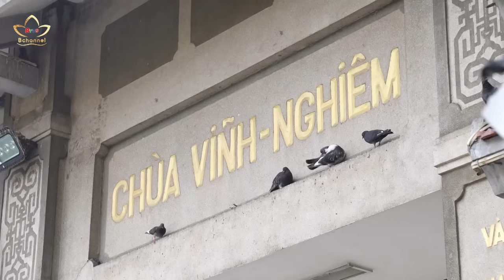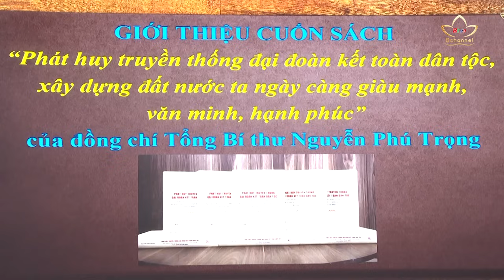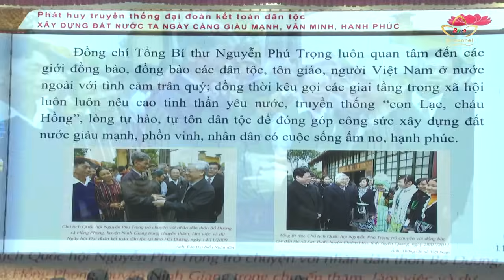Một đời ngát hương thơm | Bchannel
Sự ra đi của tổng bí thư Nguyễn Phú Trọng đã để lại niềm tiếc thương vô hạn. Tại các tỉnh phía Nam, dù chưa đến ngày quốc tang, nhưng rất đông người dân đã đến các tự viện để bày tỏ lòng tưởng nhớ tới vị lãnh đạo vì dân vì nước, sống một đời ngát hương thơm đạo đức.